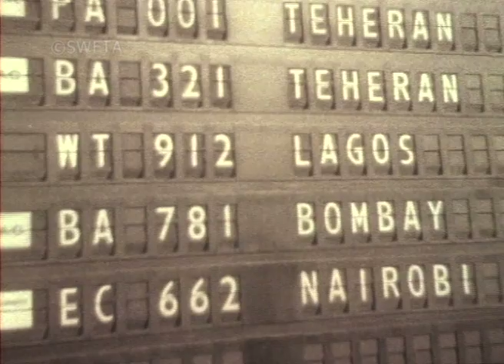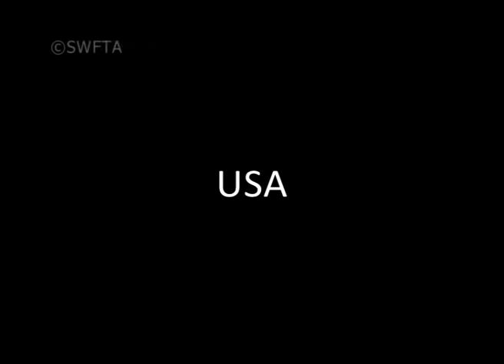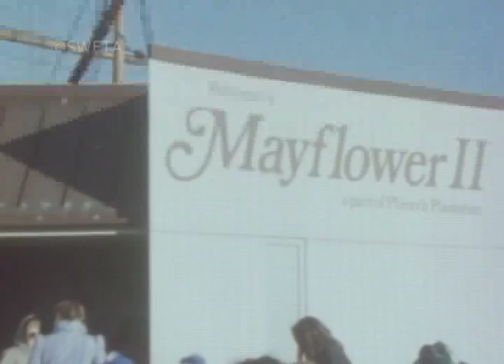Global connections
Running order

1. Australia - Whitbread Round the World Yacht Race, 1989 (TSW 26047).
2. India - amateur holiday footage, 1960s/70s (Blackett 77661 and Hatley 70960).
3. South Africa - nature program at Dassen Island presented by Tony Soper, 1970s (Soper 86739).
4. Gibraltar - amateur holiday footage, 1968 (Armfield 90620).
5. USA - Thanksgiving celebrations in Plymouth, Massachusetts, 1980s (TSW 66259).

Technical information

Duration: 5 minutes.
Picture: colour.
Audio: yes.
Original format: 8 mm/16 mm film and Beta tape.